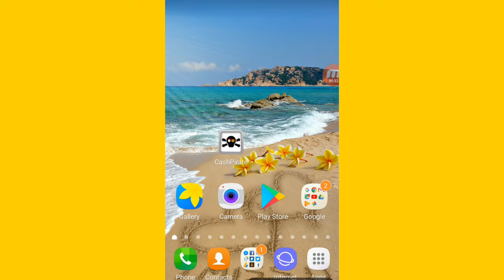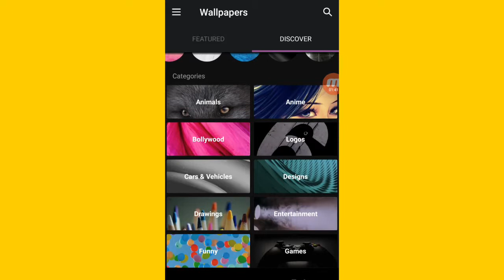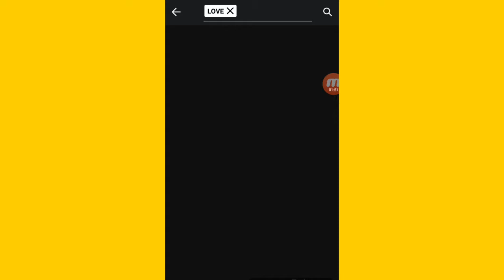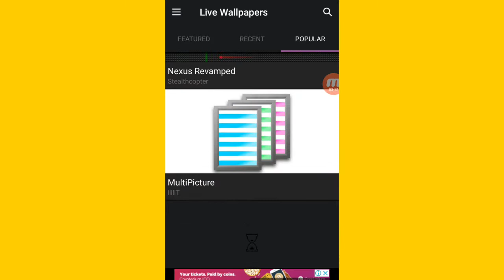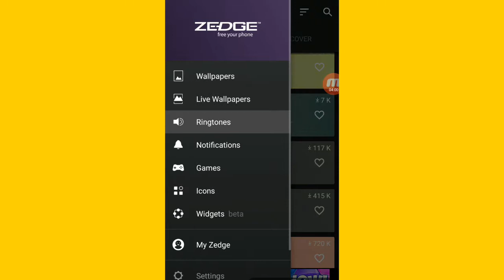4 in 1 most papular app in indriod oct 2017 urdu hindi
4 in 1 most papular app in indriod oct 2017 urdu hindi

helo frndz ye app bht zeada faidy ki app h es ma app 3rd live wallpaper simple hd wall paper
ringtones or hazaro games khel skty hn

vidio achi lgy to plz like cmnt zarort krna